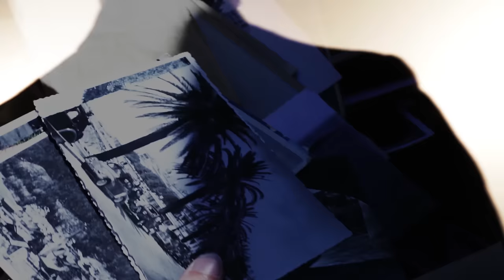Kris Dane - I Believe (official video)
clip by motorhoofd & bergland

Taken from the critically acclaimed album Rose Of Jericho, in stores now.